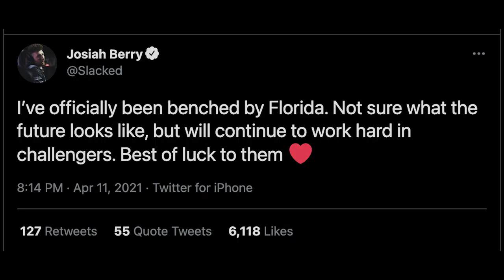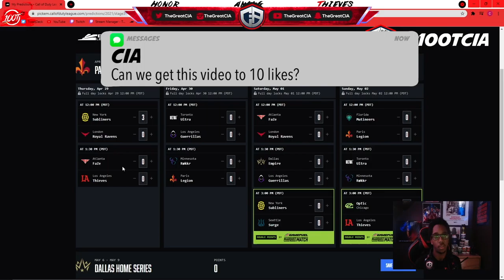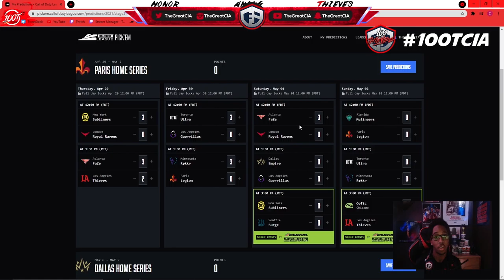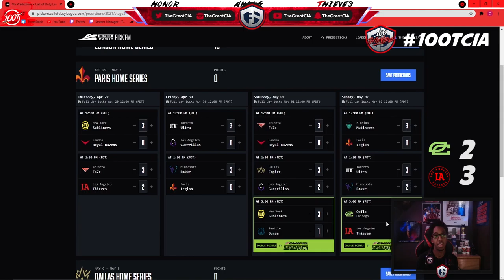CDL 2021 PARIS LEGION HOME SERIES PREDICTIONS!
Hope you guys enjoyed the video! I can't wait to see how this weekend's games play out!

Chapters:
0:00 Intro
1:05 Predictions
7:15 Power Rankings
7:39 Outro